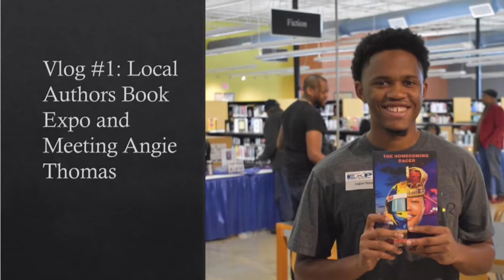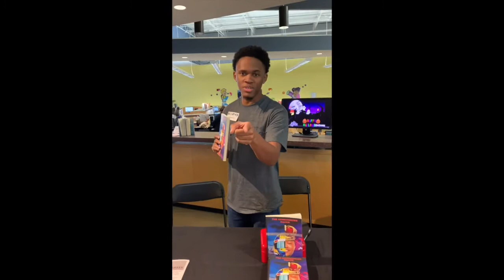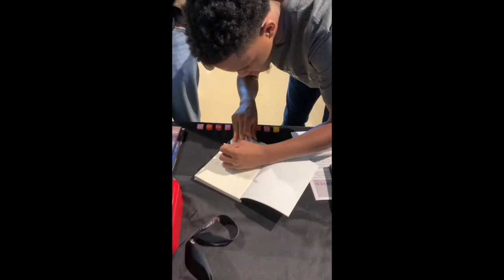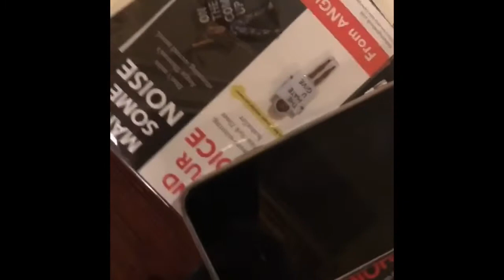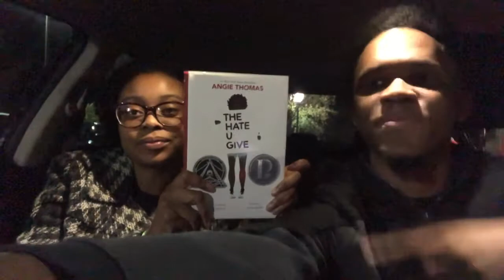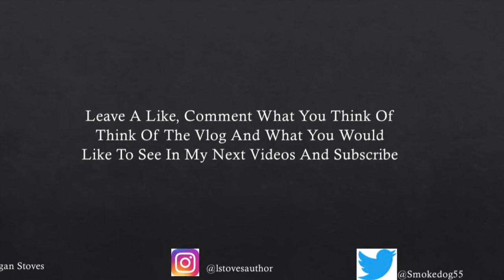Vlog #1: Local Authors Book Expo And Meeting Angie Thomas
Had an awesome weekend and met some amazing writers at the Local Authors Expo. I also got to meet Angie Thomas, an Author who I look up to a lot. If you haven’t read her book, check it out.

Link to my book

Thank you everyone for supporting me and I’m just getting started.